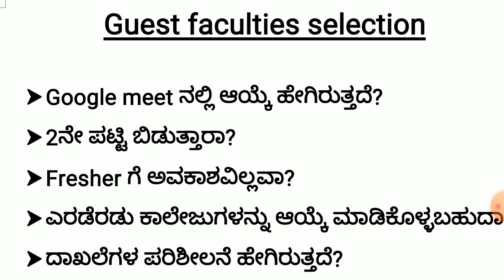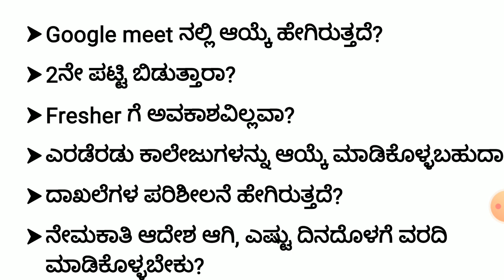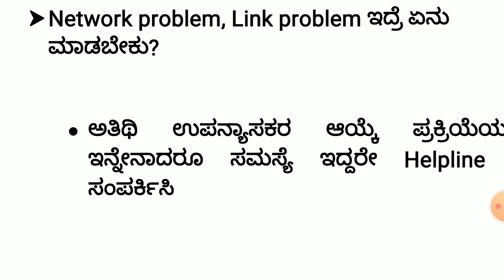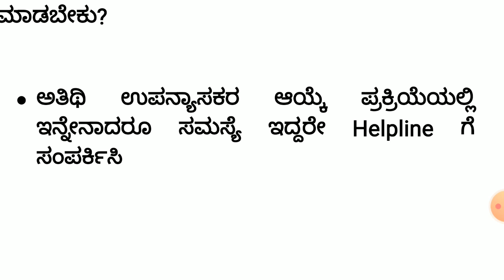ಅತಿಥಿ ಉಪನ್ಯಾಸಕರ ನೇಮಕಾತಿ II ಆಯ್ಕೆ ಪ್ರಕ್ರಿಯೆ ಹೇಗೆ ನಡಿಯುತ್ತಿದೆ II ನೀವು ಕಾಲೇಜಿನ ಅಯ್ಕ ಹೇಗೆ ಮಾಡುತ್ತೀರಿ?